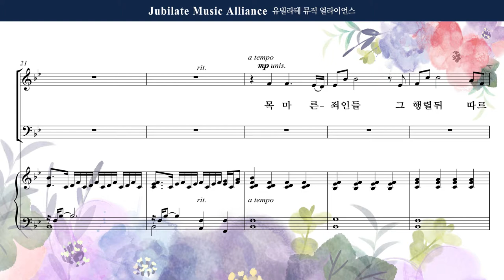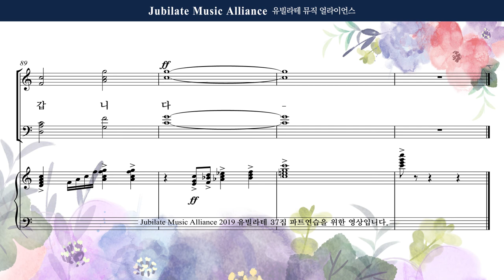[유빌라테] 유빌라테 명품성가 37집 30. 최기욱 - 만세반석 - Alto